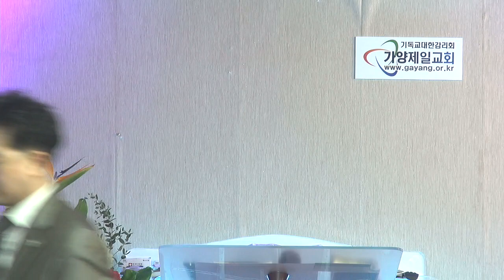"‘말씀 순종’에 실패하면 진정한 승리가 아닙니다" - 진영철 목사[가양제일교회] 2023.2.19(주일 오후)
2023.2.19(주일 오후) 사무엘상 15 : 1~9